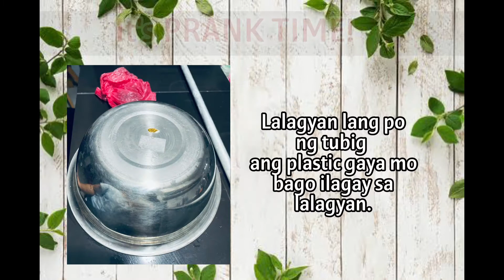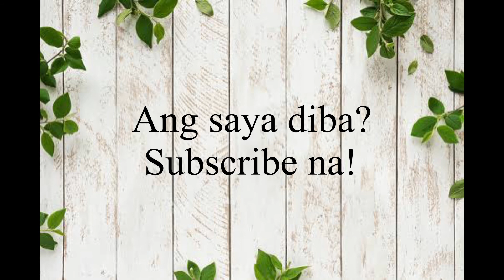Prank 001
Victim: Jhonamae